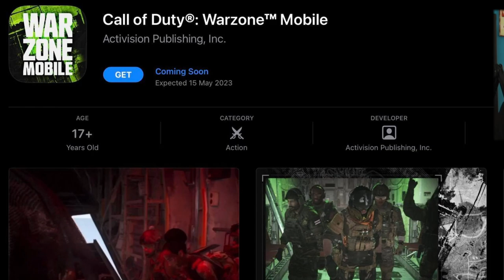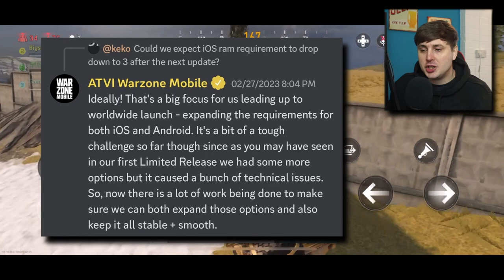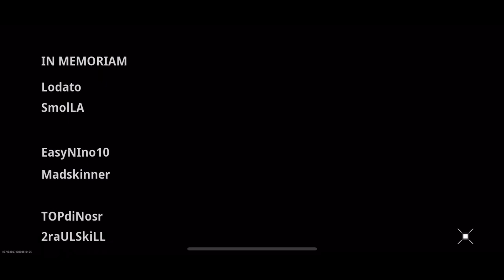Warzone Mobile Is Almost Ready! (BIG UPDATE)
Wassup Legends, in this video we take a look at the new Warzone Mobile update that rolled out today which added new regions, new weapon camo's and more!